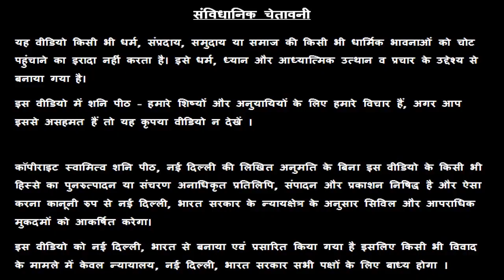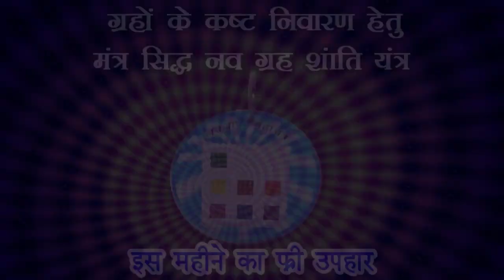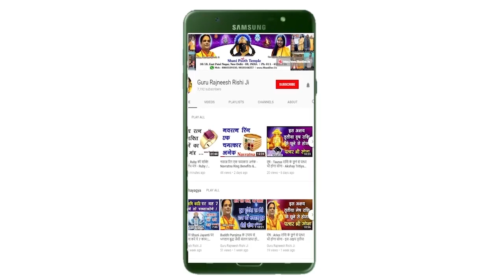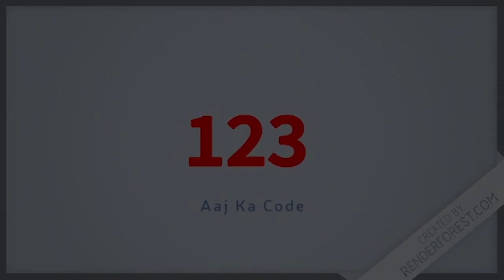Mesh Rashi | 19 June 2019 | मेष राशि आज का राशि फल | Dainik Rashifal | Aaj Ka Rashifal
Mesh Rashi | 19 June 2019 | मेष राशि आज का राशि फल | Dainik Rashifal | Mesh Aaj Ka Rashifal - स्वामी राज ऋषि  - Swami Raj Rishi - शनि Peeth मंदिर,  नई दिल्ली

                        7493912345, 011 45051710